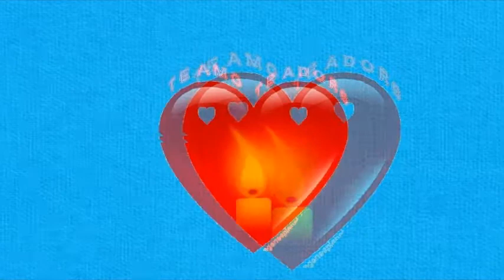Take A Vow Peter Koppes Version Extended